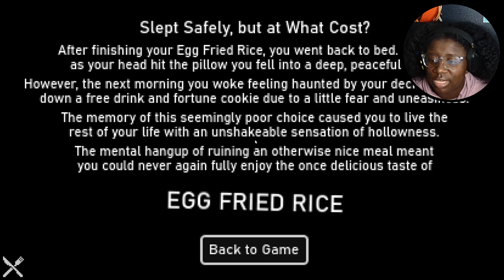DUDE I WILL SMOKE YO JAW | KaiTober EP. 5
3. repost our KaiTober trailer (which is on the IG) to your IG story and tag us
4. watch vids to get hints to get the final answer!!

Game: Egg Fried Rice
Developer: GrainWood Games

Deuces!